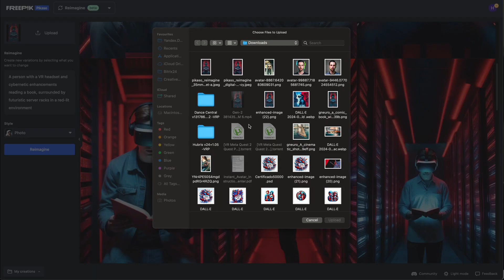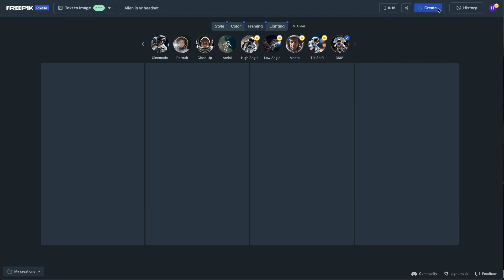New FREEPIK PICASO PREMIUM test Timelapse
text to image, Pikaso, Avatar and reimagine text in Freepik premium. Realtime generation and amazing result